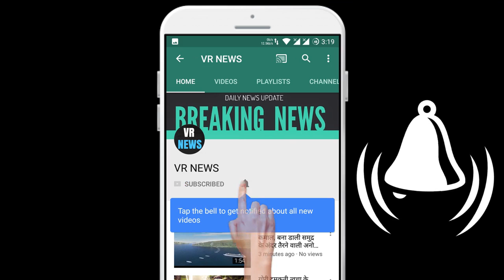मनोरंजन एकता कपूर बोली- इस गलती पर माफी मांगी लेकिन.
(There will be a random winner selected every week and the winners will be announced on VR NEWS channel and via email.) Entertainment Ekta Kapoor Bid- Apologize on this mistake but. These days, Ekta Kapoor is facing derogatory and disappointing comments by some social media bullies. So today, Ekta spoke to Shobhaa Dey on the issue saying that finally, producer Ekta Kapoor broke her silence in view of the growing controversy of Alt Balaji 2 web series. Ekta Kapoor discussed the real relationship with Gul Panag, Nandita Das, Malini Aggarwal and Gurdeep Punj in a webinar in The Big Debate with Shobhaa Day. Ekta Kapoor said about the controversy, This series contains sexual content. My team made a mistake. I too was mistaken that I did not watch the episode myself. Where the wife of an army officer, who is a fictional character, has an affair with someone else. When her husband goes out, she calls her lover and whatever happens. If I had seen that episode, I would have intentionally cut that scene. We came to know about the scene and an FIR was lodged against us. We have removed that material and I will apologize to the wives of the army officers as well, but with this dispute I have become more irritated with cyber bullying. When Shobhaa Dey questioned her recent threat and anger on social media, Ekta said, As a person and as an organization we have deep respect for the Indian Army. Their contribution to our security is huge. We have already removed the scene that is being talked about, so action has been taken from our side. But despite this, bullying and rape threats are not commendable.

VR NEWS !!